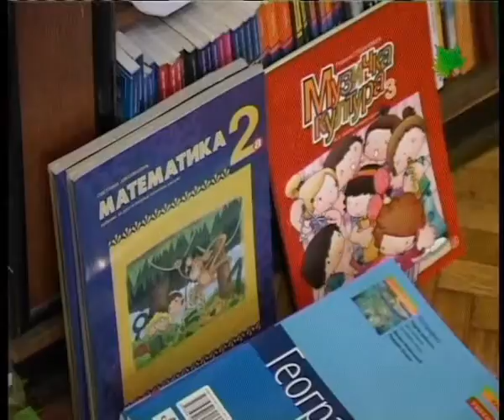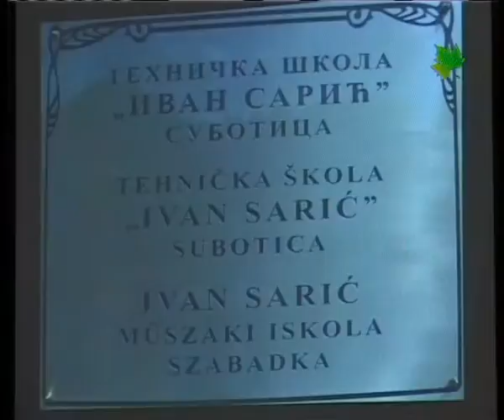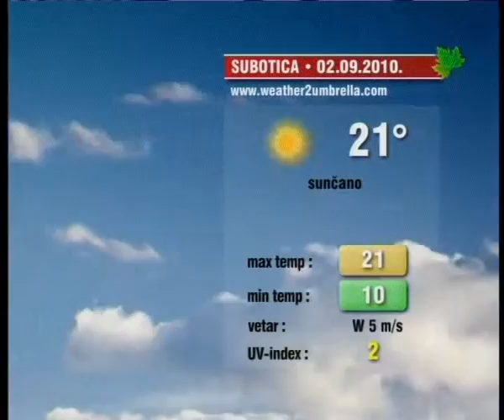Info blok 01.09.2010.